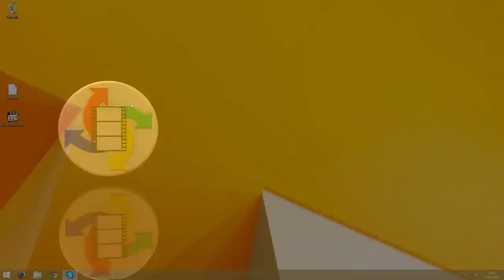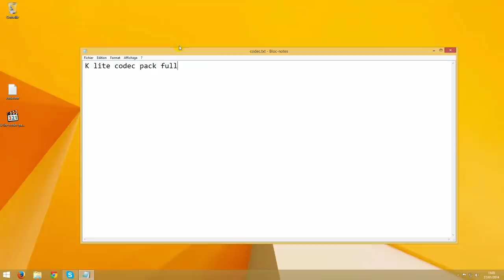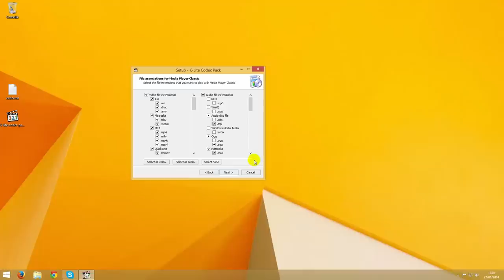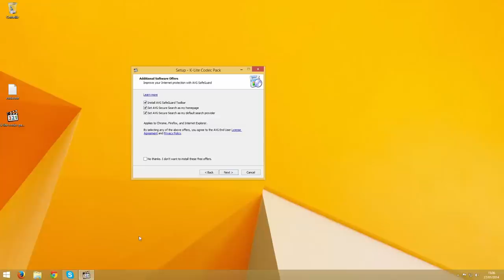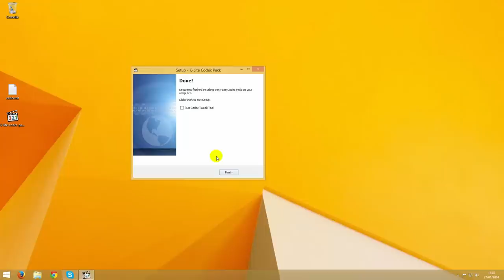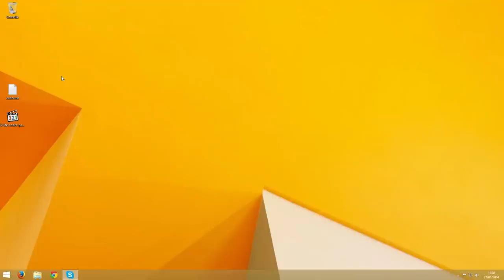Résoudre les problèmes de lecture des vidéos et musiques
Le lien pour Télécharger le pack:
Petite erreur de ma part le media player classic est déjà présent dans la version standard